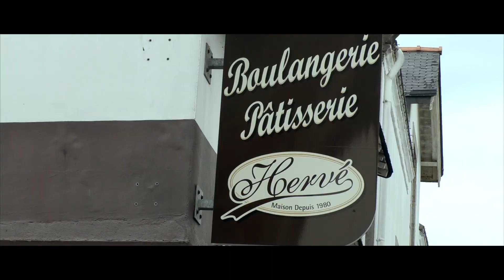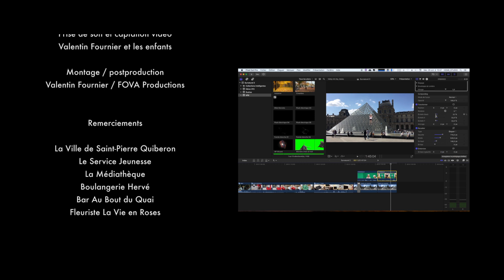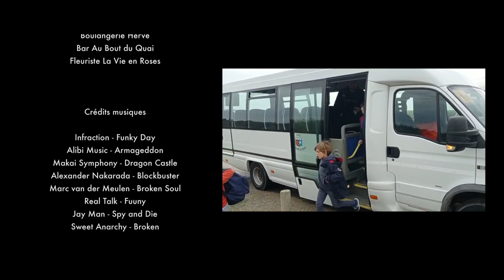Saint-Pierre Quiberon Service Jeunesse - LES DESCENDANTS - Court-métrage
Deuxième court-métrage fait avec le service enfance-jeunesse de Saint-Pierre Quiberon, et qui fait suite directement à l'histoire de "Surnaturel".
Court-métrage réalisé pendant une semaine d'Ateliers Cinéma de FOVA Productions. Réal: Valentin Fournier